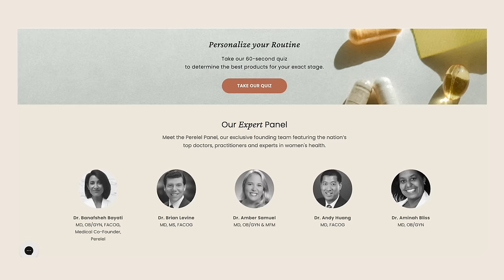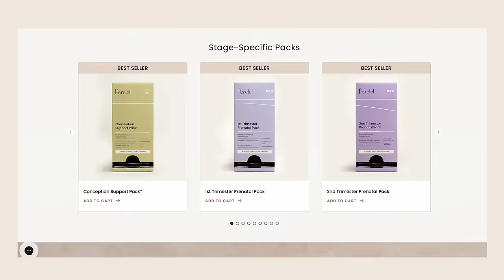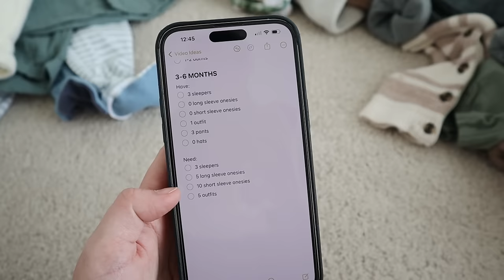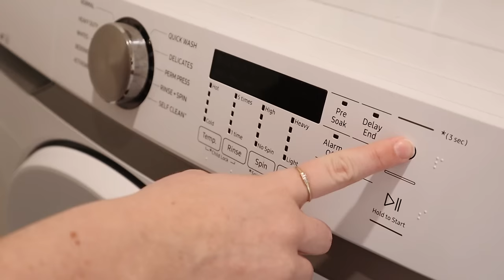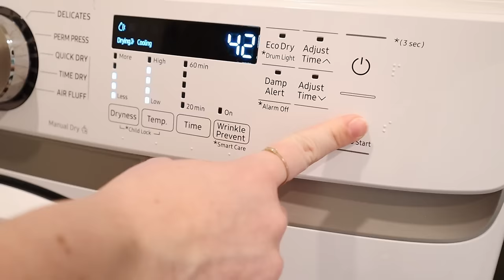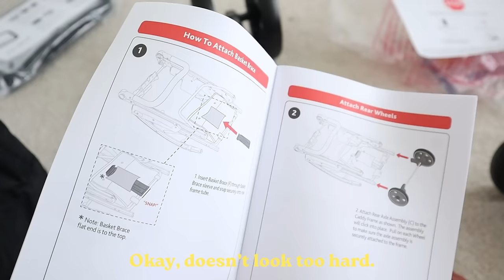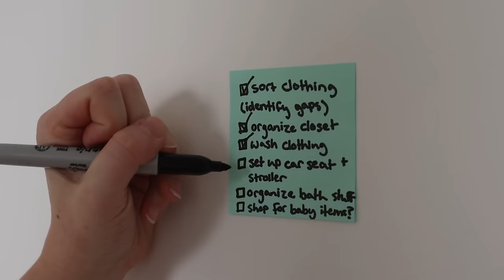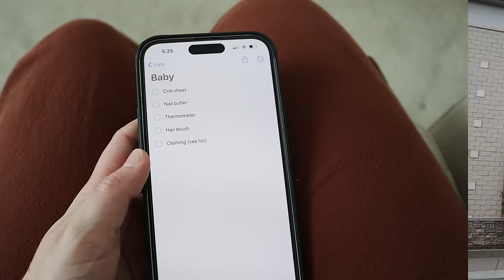NEST WITH ME 🧺 | Organizing The Nursery, Baby Laundry, Stroller Setup, Car Seat Install & More!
Let’s spend some time nesting together and getting ready for baby’s arrival next month! Our little guy is going to be here before we know it, so today I want to spend some time organizing the nursery, doing LOADS of baby laundry, setting up our stroller, installing the car seat, organizing baby’s bath supplies, and more! 🫶

► MENTIONED
» Perelel third-trimester vitamin pack
» Perelel Synbiotic greens powder
» 40oz. water tumbler
» National parks blanket
» Baby laundry bag
» Pacifier storage case
» Gripe water
» Frida Baby nasal aspirator
» Chico KeyFit 35 car seat
» Chico KeyFit caddy
» Baby safety mirror
» Whale bathtub
» Honest shampoo & lotion set
» Green baby washcloths
» Green hooded towel

► NEST WITH ME 🧺
    » Let the nesting begin! [0:00]
    » Fueling up & taking my prenatals [3:06]
    » Sorting through baby clothes & laundry [6:29]
    » Tackling the closet [14:32]
    »  Unboxing a few baby essentials [18:14]
    »  Setting up the car set & stroller [19:49]
    »  Installing the car seat [22:49]
    »  Organizing baby’s bath setup [24:46]
    »  Shopping for baby things [26:43]
    »  Folding baby laundry [27:53]